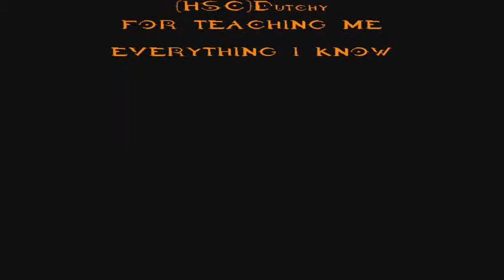hsc socratese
bacon rattus and tomato